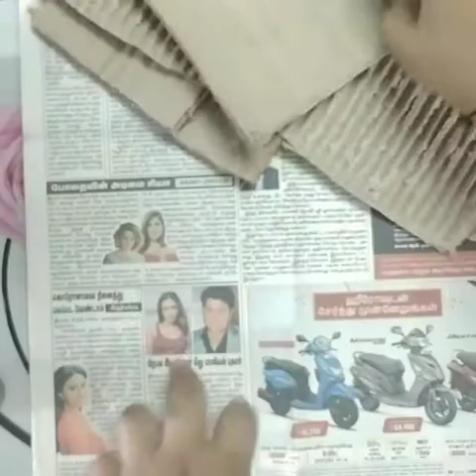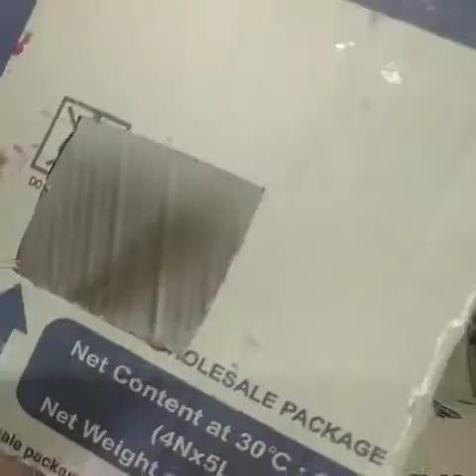how to make a house in cardboard tamil / Colourful a to z junction